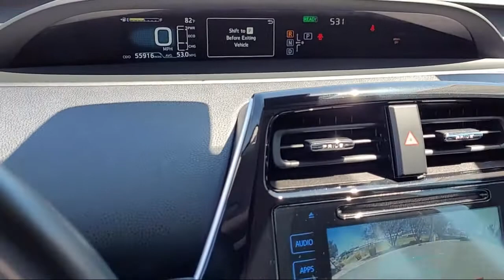2017 Toyota Prius Three San Diego El Cajon Chula Vista Mission Valley Santee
2017 Toyota Prius Three Stock Number: 915995A Vin:JTDKARFU2H3036822.